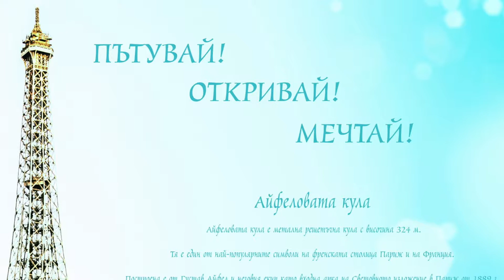Малинка Маринова, директор на ПГТ “Алеко Константинов” - гр. Плевен